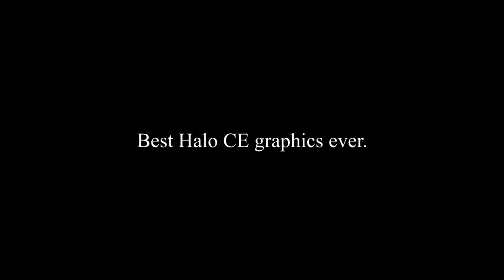Best Halo CE graphics ever. [ULTRA-HD]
Song: My Teddy Eats Children - 11PM (Cyberoptics Remix)I